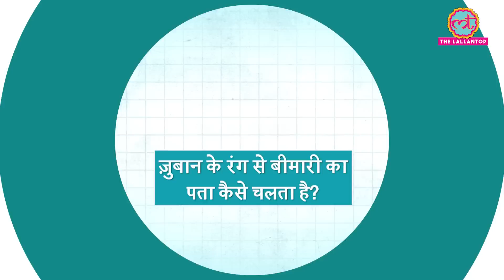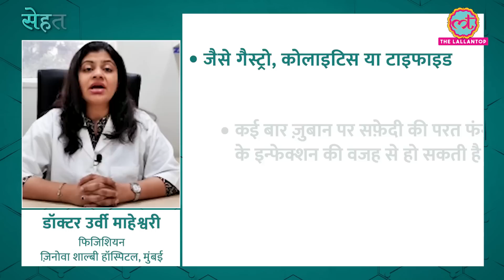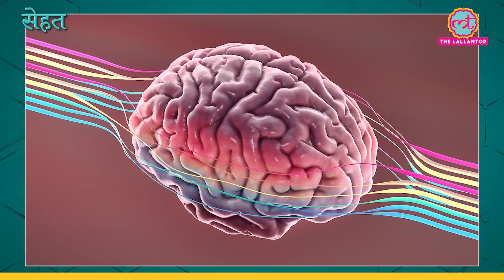आपकी ज़ुबान सफ़ेद, पीली, गुलाबी या लाल है तो इसका क्या मतलब है? | Sehat ep 579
Welcome to The Lallantop's 579th episode of Sehat. Your daily health show. In today's episode: 1. Find out how the colour of your tongue determines your health. Dr Urvi Maheshwari, Physician, Zynova Shalby Hospital, Mumbai explains what white, yellow, pink or red tongue means. In the next segment, find out why your legs feel extra restless while sleeping at night. Last but not the least, here's why you should eat carrots to avoid flu and viral fever.